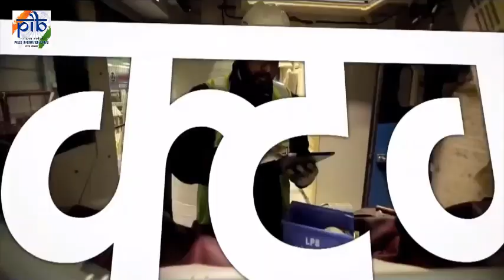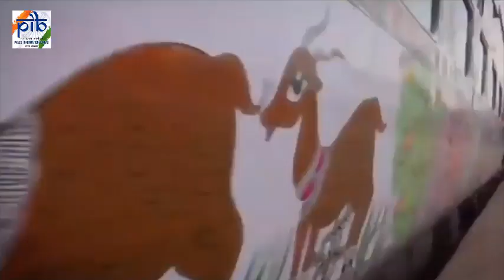New dawn for Railway infrastructure in Bihar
The inauguration of the historic Kosi Rail Mahasetu in Bihar, brings a new dawn for railway infrastructure in the state.

From electrification, to the construction of new railway lines, IndianRailways has created new job opportunities in Bihar over the years.